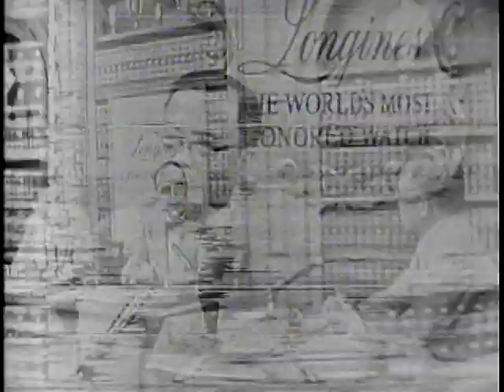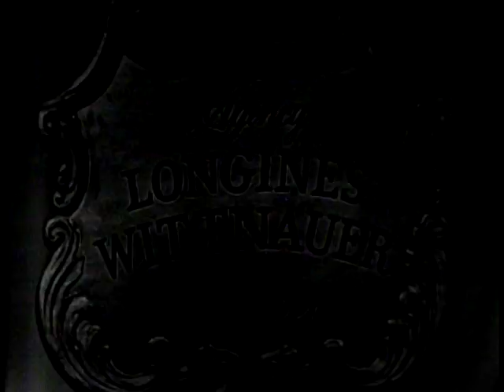LONGINES CHRONOSCOPE WITH TINGFU F. TSIANG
LONGINES CHRONOSCOPE WITH TINGFU F. TSIANG - National Archives and Records Administration   - ARC 96033, LI LW-LW-486 - DVD Copied by Thomas Gideon.